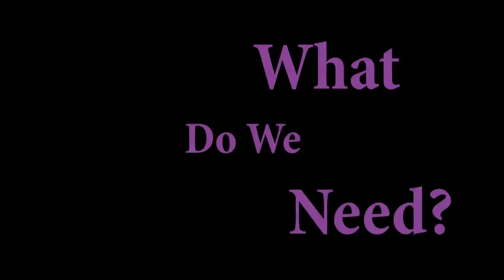Ashes to Go 2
On the run? Ashes to Go will take place again this year, from 7:00 to 9:00 a.m., on Ash Wednesday, March 6. Pull up under the canopy at the South Entrance to receive a blessing, imposition of ashes, and a small treat, and be on your way again in minutes! (Ash Wednesday worship services will be at noon, 5:30, and 7:00 p.m., in the Sanctuary.)